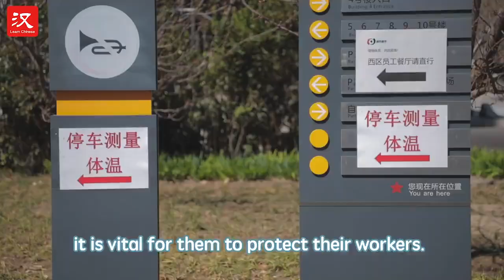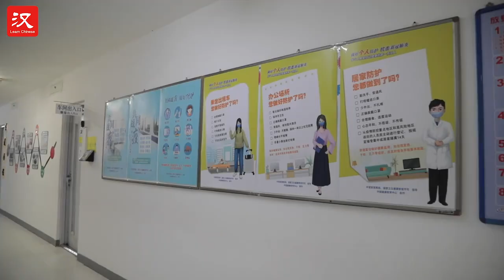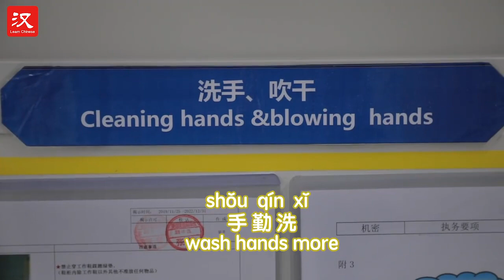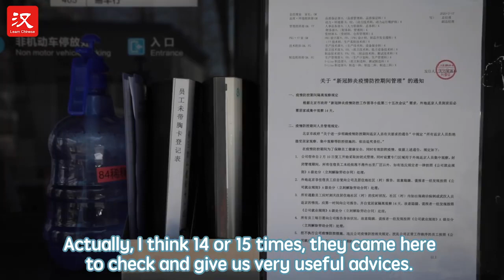How Companies in Beijing Work in Time of COVID-19?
【企业复工复产，牛牛“探秘”无尘车间】 Niuniu invites you to visit the Japanese invested semi-conduct company, Renesas, to check out their work and production resumption progress and to explore their spotless dust-free plant located right here in Beijing!